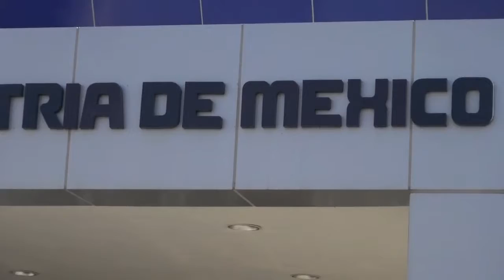Inclusion Laboral Ashimoro